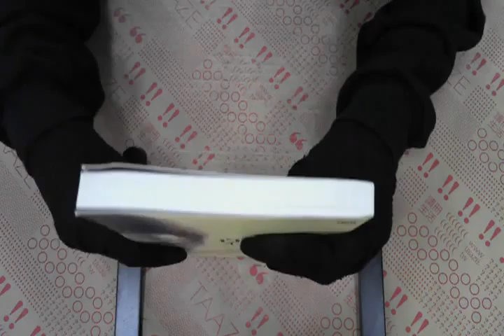TAAZE｜白米不是炸彈 二手書書況 9866873277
TAAZE｜讀冊生活網路書店「白米不是炸彈」，找二手書請至